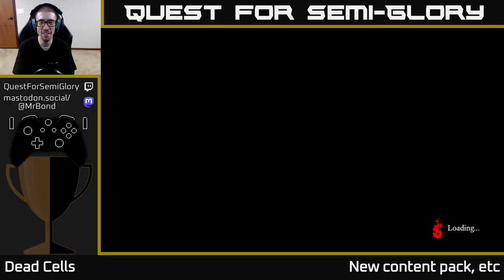Quest for Semi-Glory - Dead Cells, Session 51 (Sunday longplay)